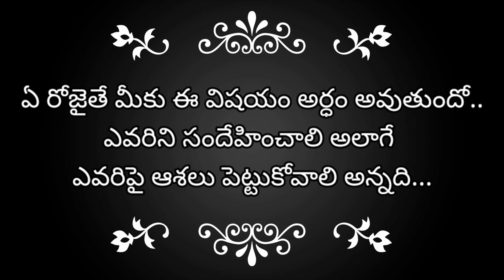రాధాకృష్ణ ||RadhaKrishna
రాధాకృష్ణ ||RadhaKrishna@Devikalyanvlogs